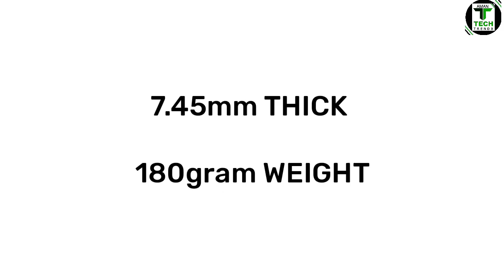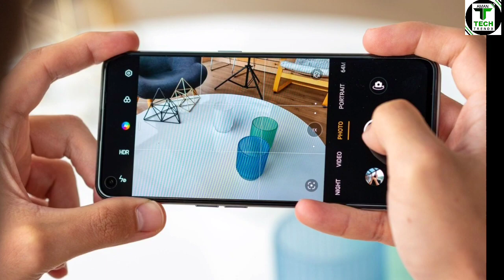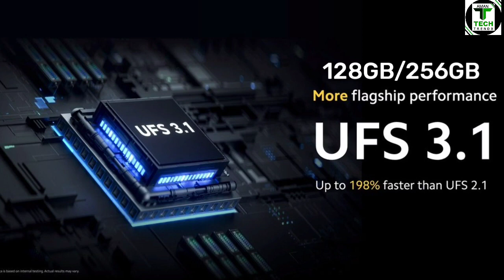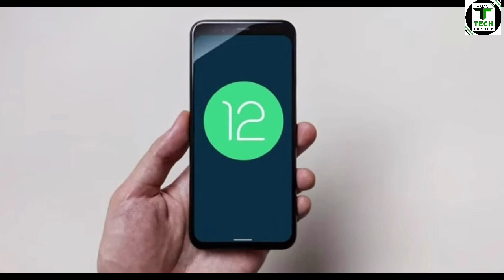Oppo Reno 7 Pro Indian Launch Confirmed✅| Oppo Reno 7 Pro Indian Price Leaked| Full Specifications🔥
About Video:
In this video I am going to tell you the Leaked Indian Price, Specifications & Indian Launch Date Of Oppo Reno 7 Pro Smartaphone.